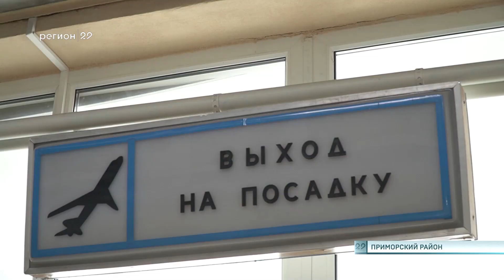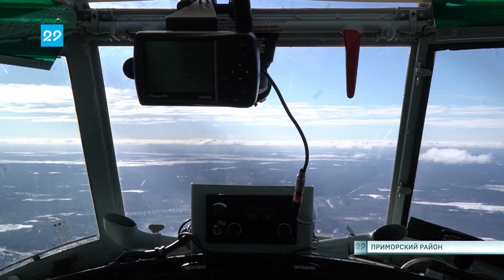24.03.2023 Парашютисты-пожарные завершили воздушные тренировки